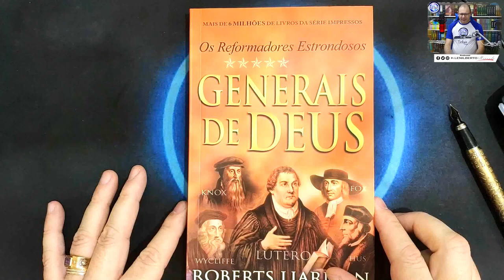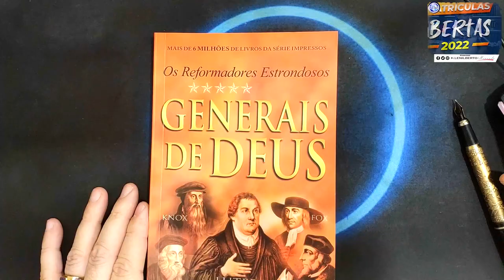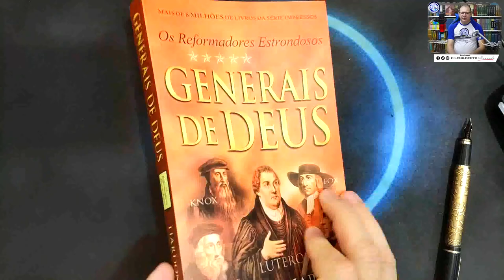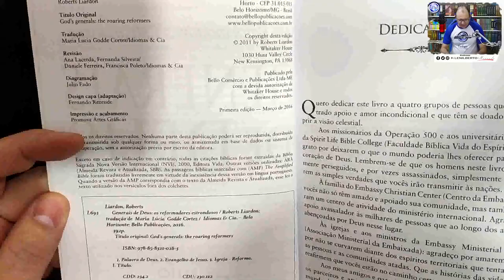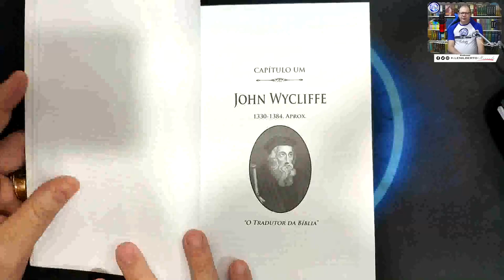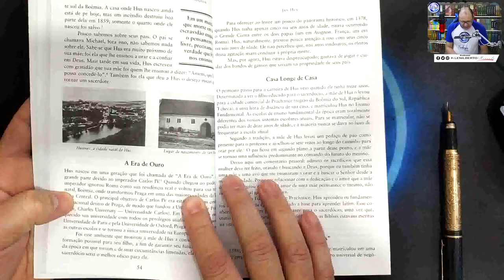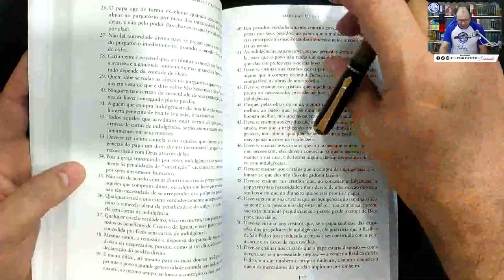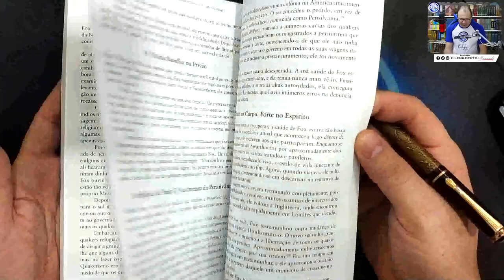Livro Generais De Deus Reformadores Estrondosos - POR DENTRO Review #39 - Prof. Lenilberto Miranda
Em uma atmosfera de opressão e trevas, os reformadores surgiram com a revelação de Deus e traduções da Bíblia em uma linguagem acessível ao povo. Roberts Liardon apresenta seis homens que lutaram para reintroduzir as crenças e os princípios da igreja primitiva.

Você percorrerá com eles seus períodos de iluminação e seus tempos de perseguição. Ao ler sobre esses homens que sacrificaram tudo em sua luta por Deus, e observar as muitas fotos reveladoras, você dará valor à liberdade que possui para adorar, encontrará encorajamento para enfrentar suas batalhas espirituais e será motivado a encontrar a verdade bíblica para sua vida.

DICAS DE LIVROS PARA ESTUDAR HISTÓRIA DA IGREJA História Ilustrada do Cristianismo
História do Cristianismo Como Você Nunca Viu Motivos para Comprar

Estudando Teologia!!!

Os Evangelhos tem Erros? Como estudar os 4 Evangelhos - Exegese na Prática!